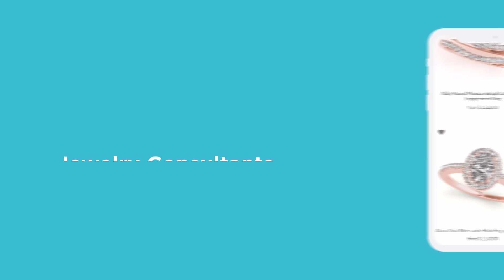Custom Jewelry with Fire and Brilliance: Moissanite, Lab-Grown or Natural Diamonds. You Choose!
Create your unique, custom piece with us today!